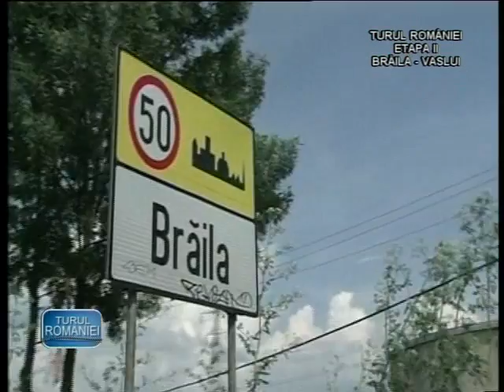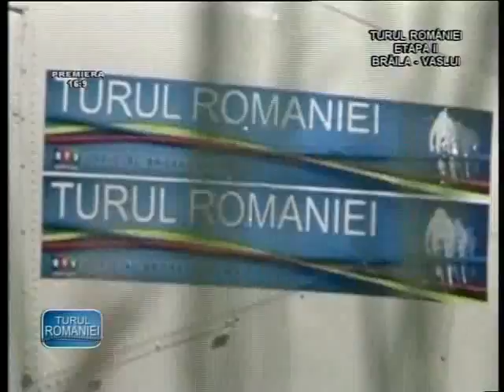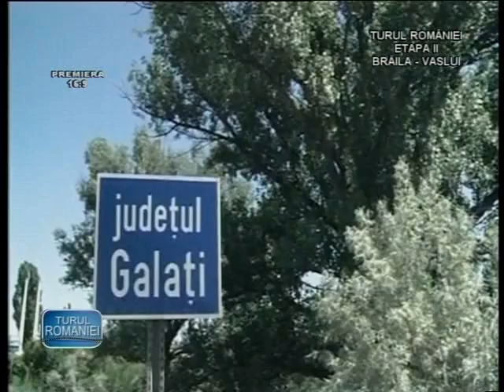Turul Romaniei - etapa II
Reportaj despre a doua etapa din Turul Romaniei facut de televiziunea Neptun TV. Pentru mai multe detalii intra pe Biciclistul.ro